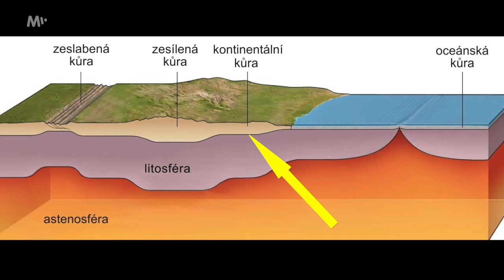Co se skrývá v nejhlubší díře na světě?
▶️ Na nové video se těšte každou středu a pátek 😎 Kolský superhluboký vrt je nejhlubší dírou, kterou kdy člověk vytvořil. Proč byl vůbec vyvrtán a co se v něm skrývá?